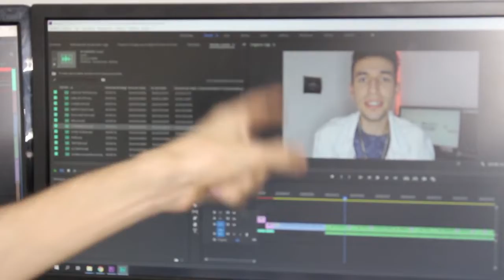asi podemos TERMINAR el canal de YAO CABRERA Y SERGIO RAMIREZ Brayan Jackson